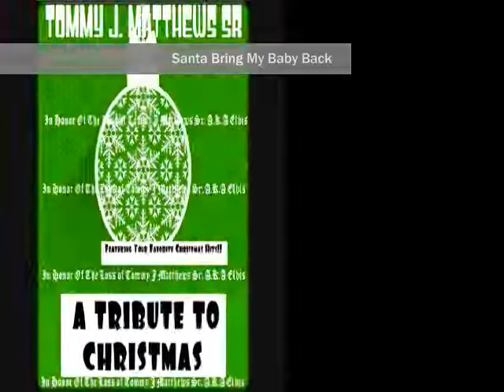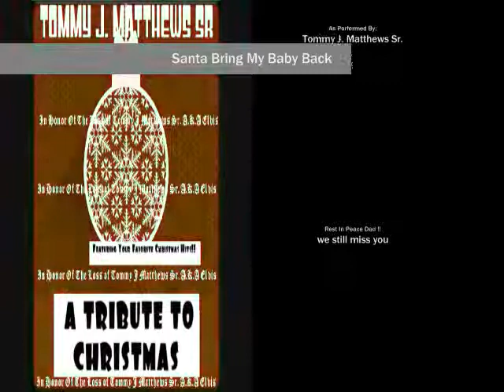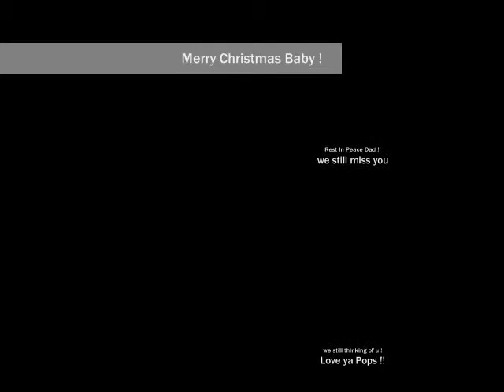Santa Bring My Baby Back ! - As Performed by: Tommy J. Matthews Sr A.k.A Elvis Aaron hemphill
- Tommy J Matthews Sr - A.k.A Elvis Aaron Hemphill. A Tribute to Christmas Mix-Tape

REST IN PEACE DAD !!! WE STILL THINKING ABOUT YOU !!!

MISS YOU AND LOVE YOU !!!